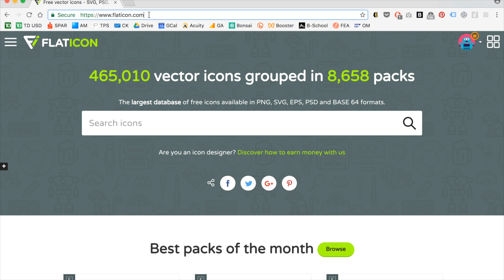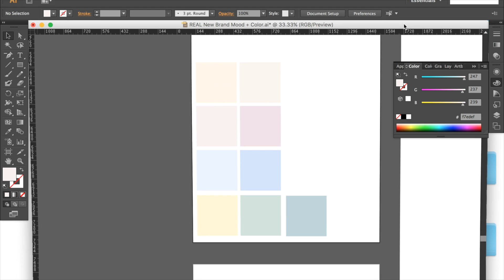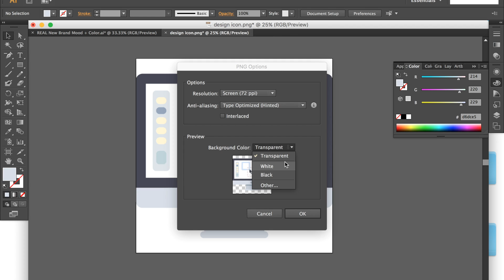How I create custom, branded icons in under 1 min